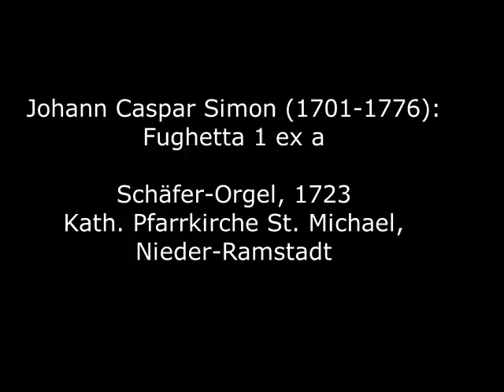Johann Caspar Simon (1701-1776): Fughetta 1 ex a